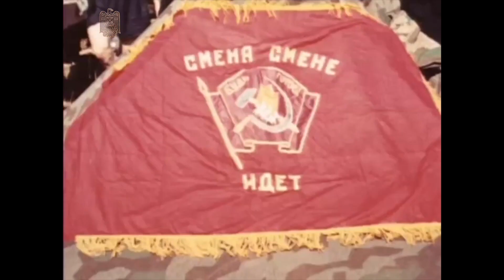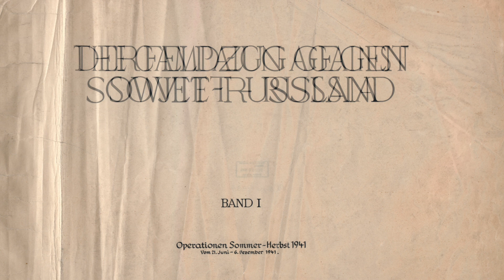20th PzD Part 4 - Guderian - Hoth - 20. ID (mot.) - 51. Nebelwerfer - Barbarossa, Army Group Center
We’re embedded again with the recon unit connected to the 20. PzD for the forth time. We’ll see more color private footage as the unit moves on and then takes the strategically important Belorus city of Witebsk. As we often do we’ll then take a look at the original campaign Atlas to get a macro view of Army Group Center’s positioning, but this time we’ll dig in deeper by introducing the tactical symbols used in the situational maps and reading excepts from the German High Command War Diary for that day.

To see the uncensored version of the Soviet footage go to the new website military1945.com, create an account and sign in. Eventually there will be a full video-on-demand channel associated to that website.

During the first week of Barbarossa the 20. PzD acted as the tip of Colonel General Hoth’s 3rd PzG pincher rapidly advancing east. On June 28 in coordination with Guderian’s 2 PzG, the pinchers came together just east of Minsk creating the Bialystock-Minsk pocket and entrapping 20 Soviet divisions.

During the next few days the unit was able to refit and actually had a bit of time to relax. I’d guess that this cameraman was interested in both the lack of Russian men working the fields … and the presence of the young women.

By June 30 the pockets guard units had managed to beat off counter attacks by the Soviet 20th Mechanized Corps and 4th Airborne Corps which were trying to break out and the fate of the Soviet divisions was sealed.

On July 1 the 20. PzD was relieved from pocket guard duty by the 12. PzD and the division and immediately set off advancing East towards Beresina and the Düna river. On July 7th they crossed the Düna between Ulla and Komatschino and advanced on Witebsk.

The 20. PzD was part of Panzer Group 3 that was lead by Colonel General Hoth in the 39th Motorized Corps along with the 7th PzD, the 14th (mot) ID and the 20. (mot) ID.

The difference between mechanized and motorized infantry divisions is that mechanized units were equipped with armored personnel carriers, or infantry fighting vehicles for transportation and combat. Motorized infantry simply meant that the soldiers were transported by trucks or other motor vehicles.

In the War Diary, the daily entries related to each Army Group are divided into two sections. The first section gives an overview of the most important events of the day for the entire Army Group; it was an honor for units to be mentioned here. The second section describes what’s happened to each individual Army or Panzer Group in the Army Group. If there has been little or no change to the unit then this is also stated.

Pz. Gr. 3 has broken through the enemy defensive positions along the upper Düna. Witebsk is securely in German control and the rail bridge into the city has been taken undamaged. Enemy resistance around Witebsk and Senno has diminished. The advance of the 2nd and 9th armies towards the front is going as planned. The 4th Army are unchanged.

For Panzer Group 2, being lead by Colonel General Guderian, the 24 XXIV. AK. and the 46 XXXXVI. AK. are unchanged. The 47 XXXXVII. AK. of Pz. Gr. 2 is approaching the Dnjeipr to the north west of Kopys.

The War Diary diary stating that Witebsk was was firmly in German hands on July 9 is not entirely accurate. Unit commanders often communicated optimistic situational reports, and so did the German High Command.

This is an original 1941 military issue map of Witebsk.

On the 9th of July, part of the 20th PzD advancing from the north west and the 20. ID (mot) directly from the west advanced on the city. Part of the 20. PzD had been sent north in a blocking movement to counter heavy Soviet troop concentrations around the city of Gorodok. By 15:00 hours the advance and reached this line.

By 17:00 hours the west bank of the Duna river was in German hands however progress had been slow. Soviet artillery fire was effective and carefully prepared reinforced positions that were well camouflaged had proven difficult to overcome.

Shortly thereafter the 20. ID (mot.) managed to capture the rail bridge in tact and build a bridgehead on the eastern bank. This was significant because the other bridges had all been blown by the Soviets.

Heavy fighting continued throughout the late afternoon with the Soviets attacking the bridgehead with heavy tanks in battalion strength. The defenders, armed with little more than light infantry weapons were able to hold on.

By nightfall, the fires burning in the city had spread considerably which endangered the attacking units and made it necessary for the Germans to move the majority of their forces back out of the city. Witebsk certainly was not yet securely in German hands. That would take another few days.

Collection of books covering
the 20th (Mot.) Infantry Division